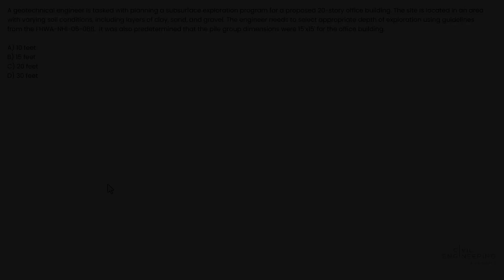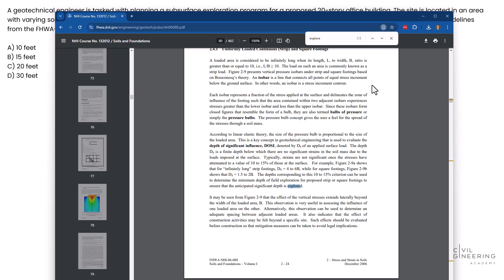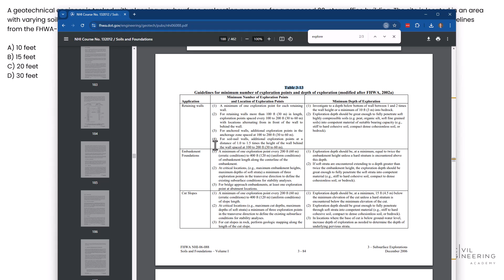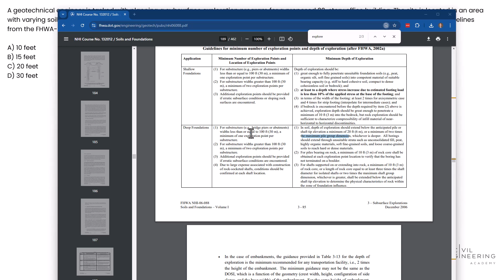Civil PE Geotechnical – Determine the Depth of Subsurface Exploration for a 20-Story Building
A nice problem for all the Geotechs out there! 🪨 ⚒️ You’ll have to use the FHWA codes to determine the appropriate depth of exploration needed for a proposed 20-story building in a site with varying soil conditions.

Try to solve it on your own first, then jump back in and let’s solve it together. 😉

Want even MORE practice problems and materials without the ads and other stuff YT throws at you?! 🤔